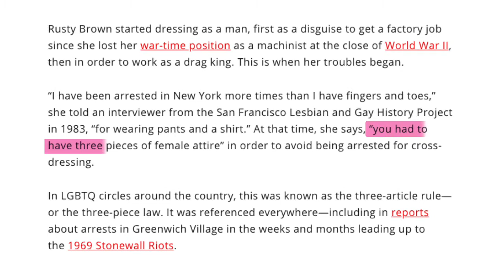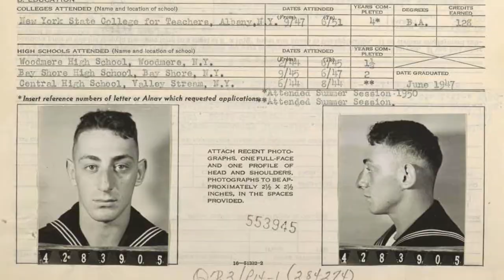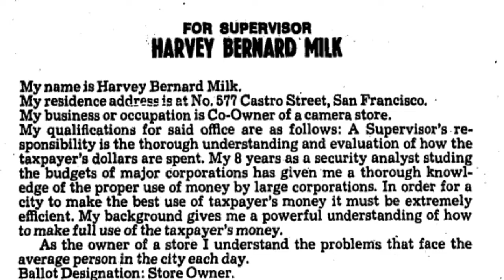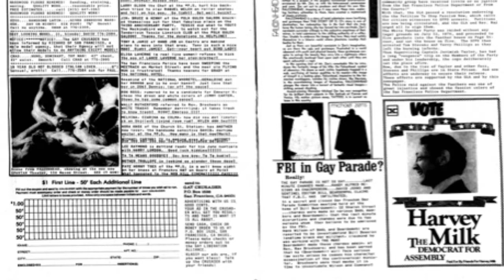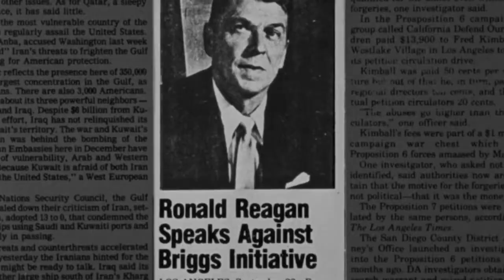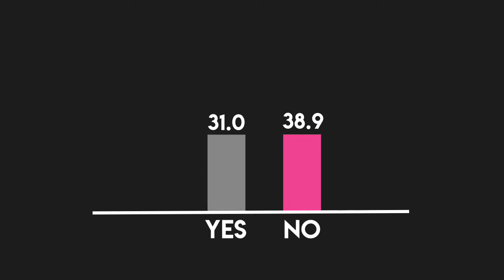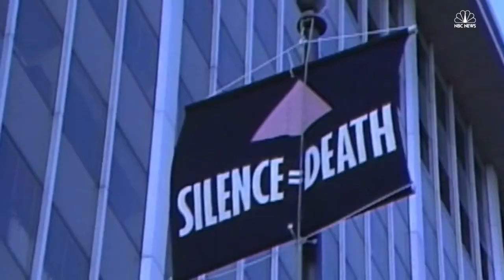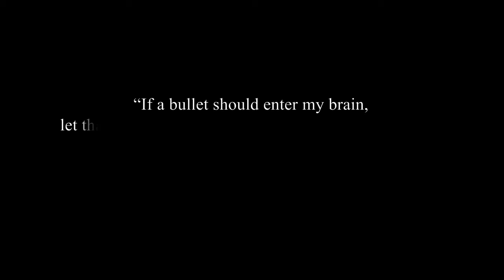NHD 2020 - Harvey Milk: Breaking Barriers & Breaking out of the Closet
This documentary is my entry into National History Day 2020, in which the theme was "Breaking Barriers in History". This documentary follows the life and activism of Harvey Milk, a gay rights activist and one of the first openly gay elected politicians in the world.

Updates: I made it past regionals! This project came in first place in my regional competition for senior individual documentaries!

I made it to #3 in the state-wide competition. This unfortunately means I couldn't go forwards, but I'm happy I was able to make it this far!